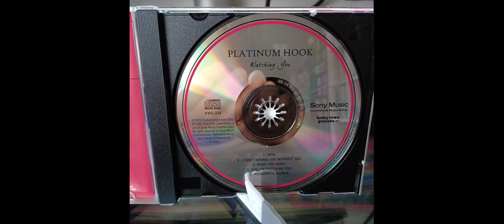PLATINUM HOOK - What You Want 1983